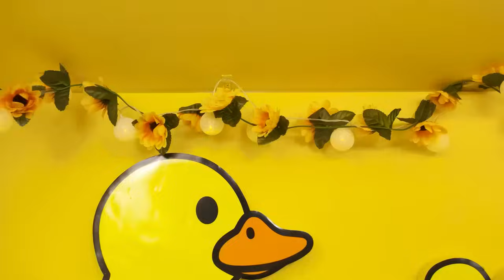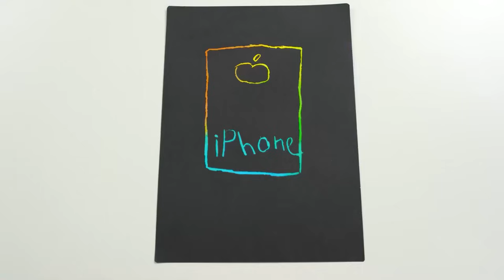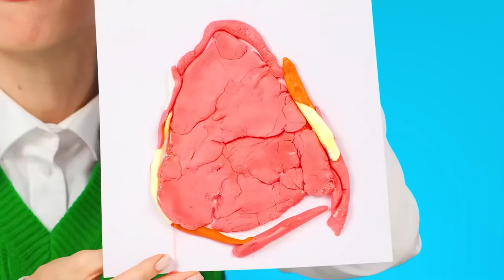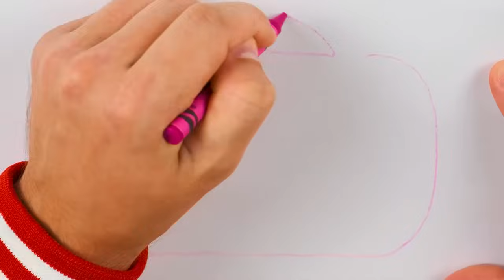एकल रंग मकान चुनौती | हंसी के क्षण Fun Teen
आज हम एक ही रंग के घर बनाएंगे! हमारी नई मज़ेदार चुनौती में शामिल हों!